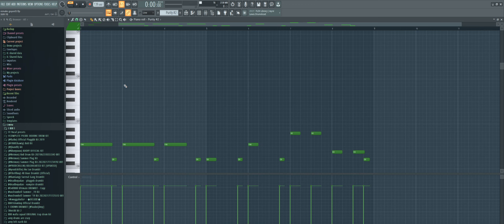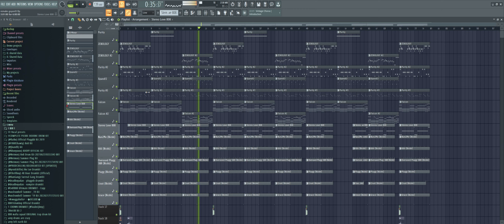How Summrs - ''Bird Allegiance'' was made in 3 minutes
Interested in buying my beats? Shoot me an email for more info!